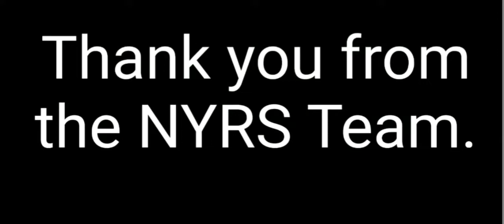FDNY Tribute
Welcome to FDNY. In this video we made a tribute to all the FDNY Firefighters out there today. Thank you from the NYRS staff.